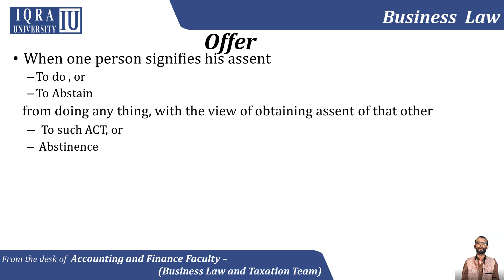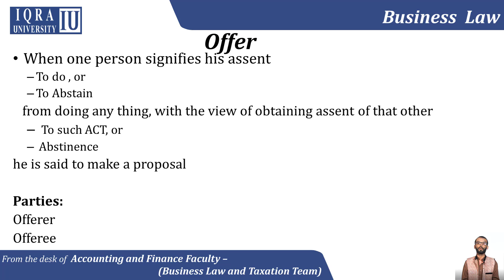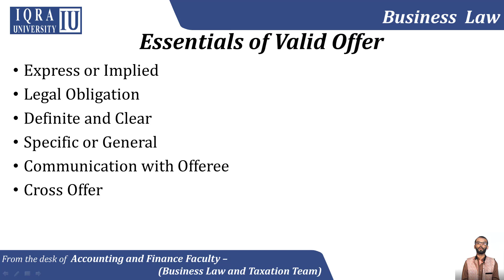Unit 1.4 Offer and its Essentials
Here the very first stage of contract is discussed. What is offer, what are parties in offer and essentials of valid offer